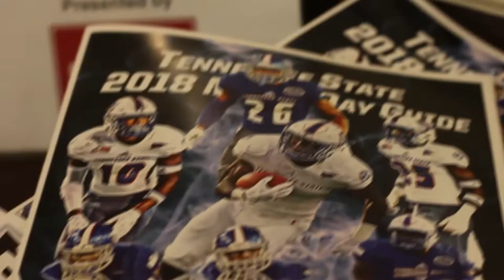TSU Football: OVC Media Day 2018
Head coach Rod Reed, senior LaQuarius Cook and junior Steven Newbold represented TSU at OVC media day, Monday July 23, 2018 in Nashville, Tenn.